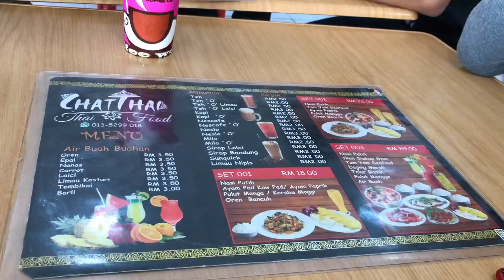VLOG #1 : PADANG BESAR , PERLIS // PART 1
Sorry guys lambat upload video, busy edit itu ini hahaha. Final exam aku tinggal lagi dua paper je, ni pun ada gap, tu yang aku plan buat vlog ni. Vlog ni pasal aku dan kawan kawan pergi Padang Besar dan Gua Kelam.

Sebelum tu aku nak ucapkan terima kasih pada semua yang menjayakan video aku ni dan kawan kawan yang banyak membantu.

Terima kasih, Irfan Aiman, Khairularif Irfan, Muhd Farhan, Aiman Norikmal, Muhd Hanaffi, Fitri Izani dan Arif Aiman.